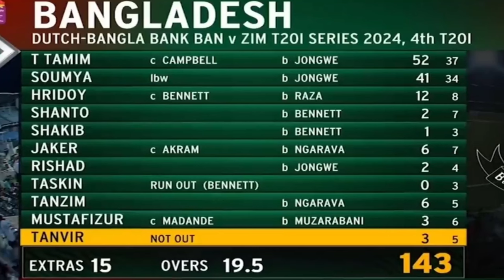২৯ রানের ব্যবধানে ৭ উইকেট || Ban vs Zim T-20 Match|| Bangladesh Vs Zim T-20 Match 2024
২৯ রানের ব্যবধানে ৭ উইকেট || Ban vs Zim T-20 Match|| Bangladesh Vs Zim T-20 Match 2024